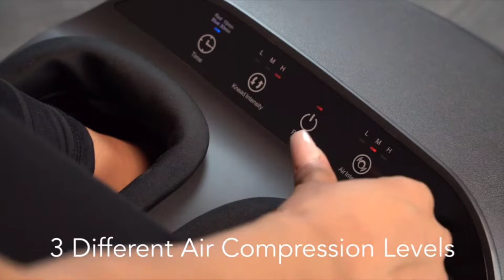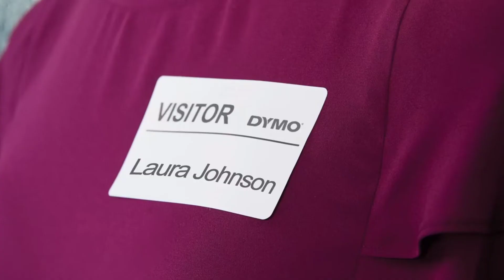These Gadgets are really insane I Must Watch I Gadgets World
This Gadgets are insane 🔥🔥

RENPHO Foot Massager Machine with Heat, Gifts for Men and Women, Shiatsu Deep Kneading, Delivers Relief for Tired Muscles and Plantar Fasciitis, Fits Feet Up to Men Size 12

DYMO LabelWriter 550 Label Printer, Label Maker with Direct Thermal Printing, Automatic Label Recognition, Prints Address Labels, Shipping Labels, Mailing Labels, Barcode Labels, and More